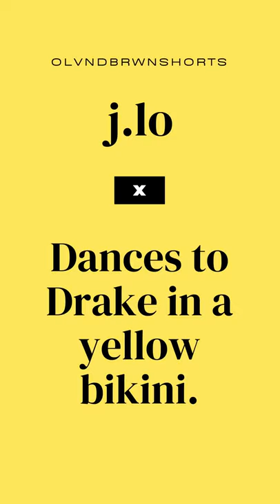💛 J.Lo dances to Drake in a yellow bikini.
🍹🧉🍻It's 5'oclock somewhere.